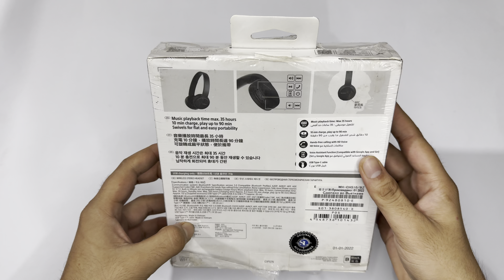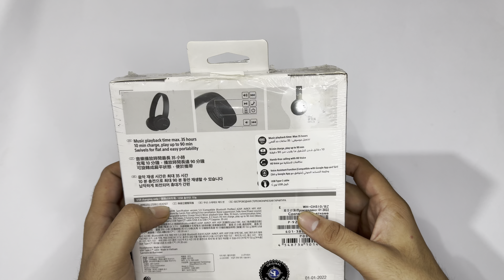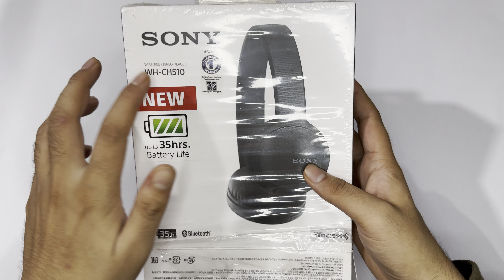🎧 Sony WH-CH510 After 2 Years – Reunboxing & Honest Review! 🔄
📦 Reunboxing Sony WH-CH510 After 2 Years! 🎉
In this video, I revisit the Sony WH-CH510 headphones after 2 years of continuous use. Are they still worth it in 2024? 🤔 Let's check out:

✅ Build Quality: Does it stand the test of time?
✅ Sound Performance: Still as good as new?
✅ Battery Life: Is it reliable after 2 years?
✅ Value for Money: Should you buy these in 2024?

👉 Watch till the end for my honest thoughts and whether they are still a good choice for budget wireless headphones!